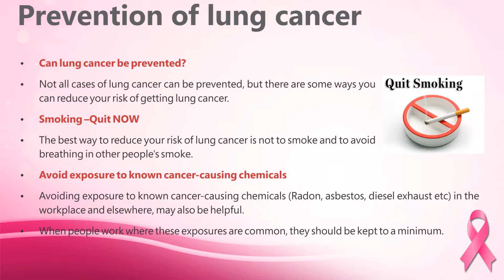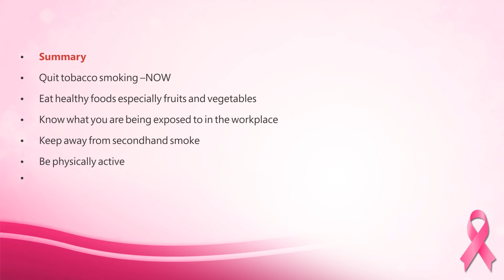07 Prevention of Lung cancer